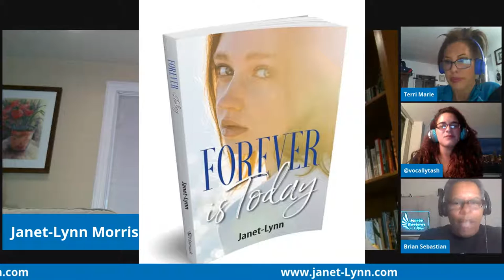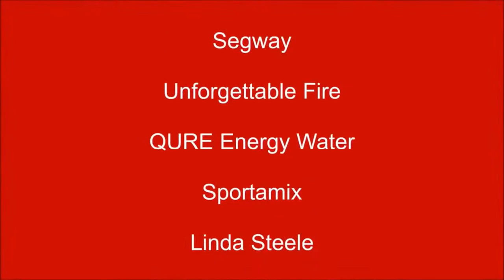Movie Reviews and More - International Best Selling Author Janet -Lynn's book "Forever Is Today" #20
Author- Janet-Lynn talks about her book "Forever Is  Today," a book about Love, Friendship, understanding and determination.

Co-Hosts are Terri Marie, Nathasha Rumbos.

Movie Reviews and More Radio Show is broadcast on K4HD Radio part of Talk 4 Radio on the Talk 4 Media Network

Movie Reviews and More Podcast is also available on Talk 4 Podcasting